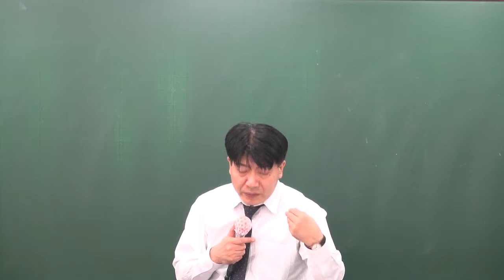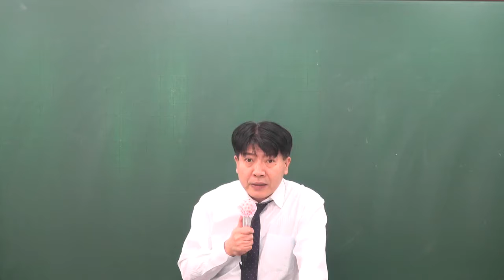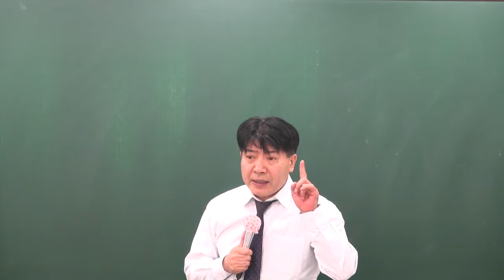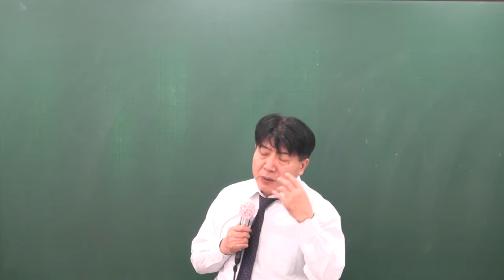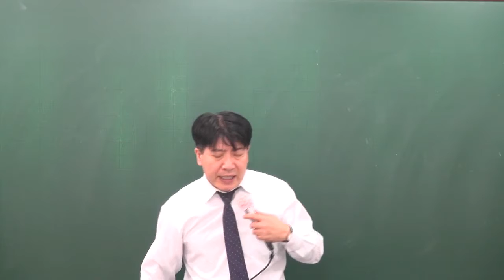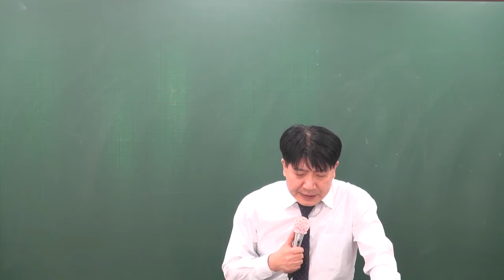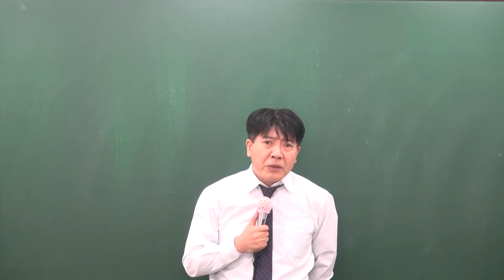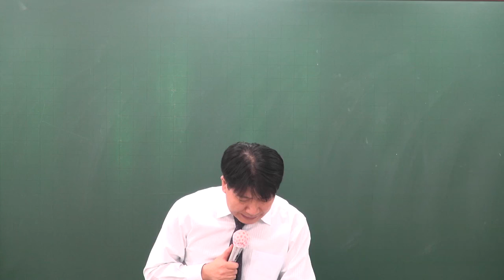[공전무] 공무원 시험대비 이론과정 행정법 31강